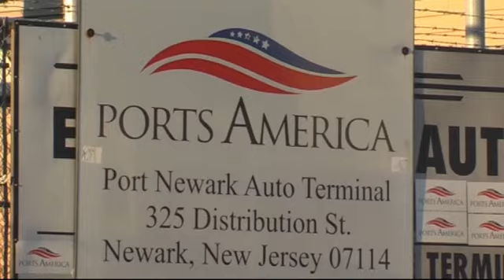USA RallyCar Rallycross 2010 Viking Warrior Sverre Isachsen